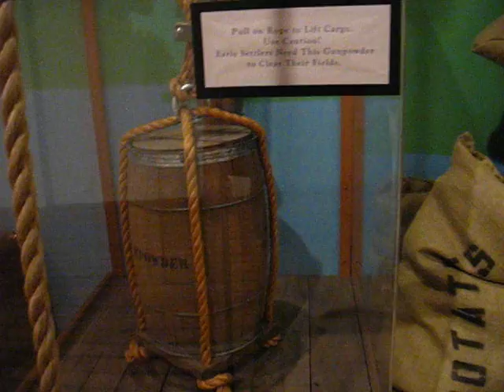Supposed to Pull on it (Dubuque River Museum 4)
Doesn't go up very far.  Only did it with one arm.  Had a couple of guys behind me who could barely get it off with 2 arms.  lol.  It wasn't that heavy and it doesn't go up far.